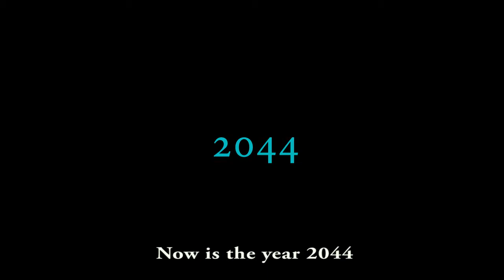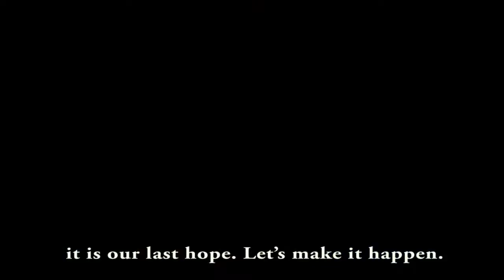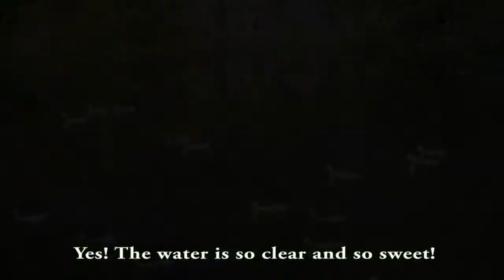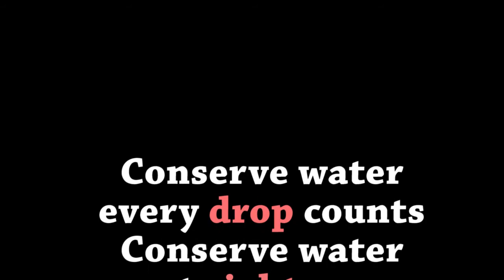Water conservation in Singapore: War over water.mpg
SM2 14th NUS water conservation video from group 3 of Group 4.
Present by Shao Tianyu, Yin yue, Zhan Linyuan.
Visual and sound effects by Zhan Linyuan.